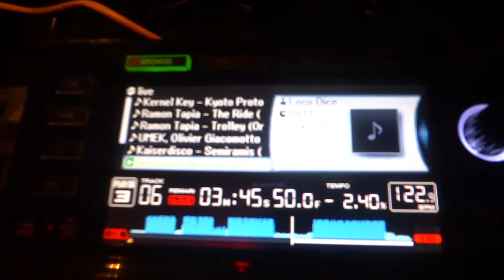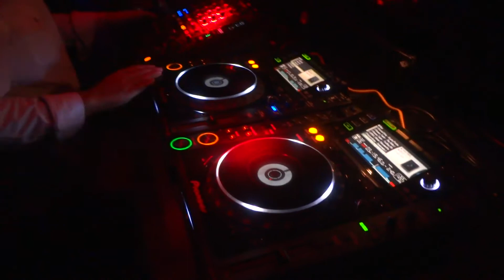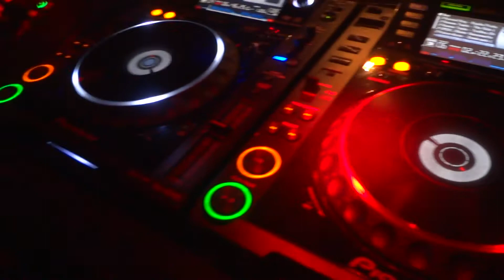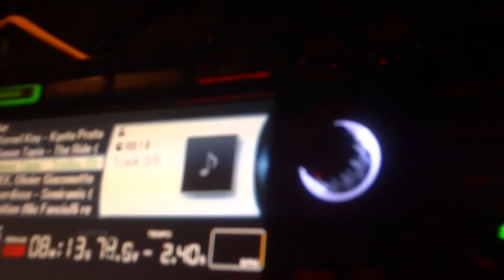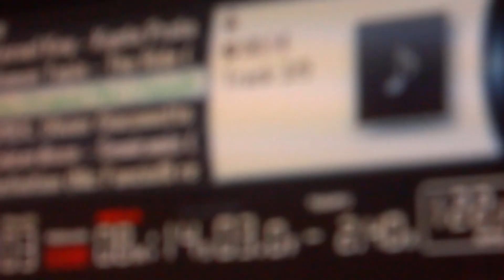JHON RENGIFO DOMINATION 3 @ Pacha NYC May Mutiny 2012 Boomboxglobal Atmosphere YBT NY